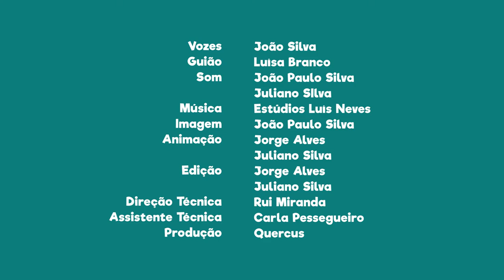FNT07E15 - PN da Ria Formosa: comida enlatada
Sabias que a comida enlatada apareceu na época de Napoleão Bonaparte?